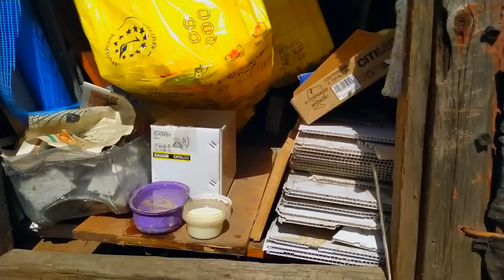У нас пополнение. Как они молчали столько времени? Своими руками